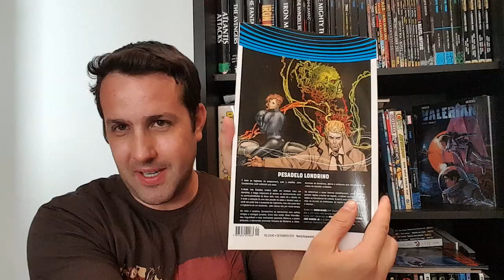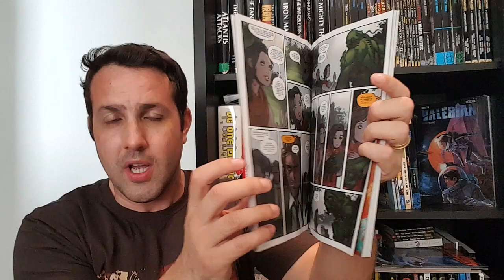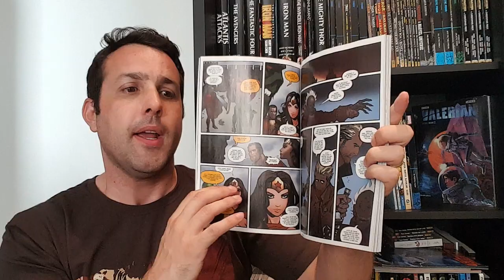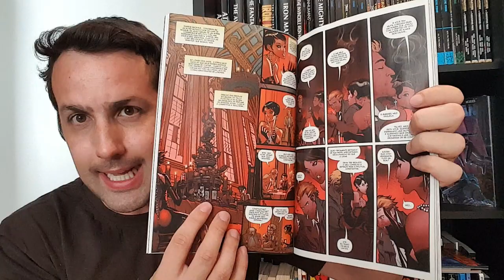Hellblazer Renascimento vol 1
Resenhas / review dos quadrinhos do video:
- Hellblazer John Constantine vol 1 (DC Renascimento / Editora Panini)

Copyright